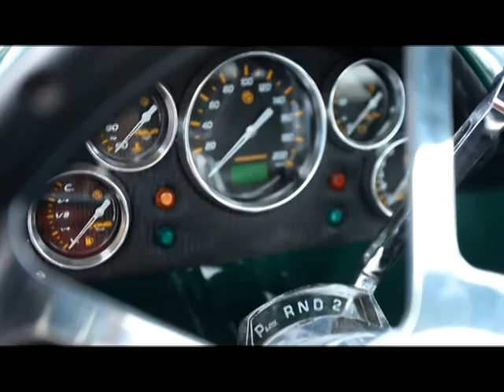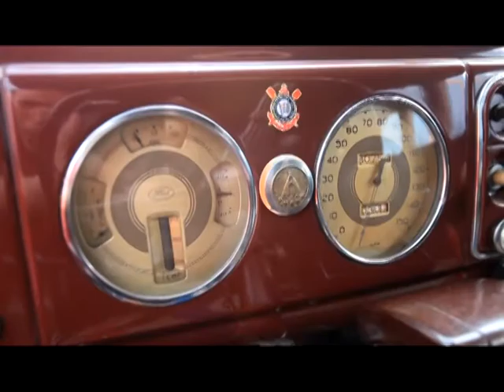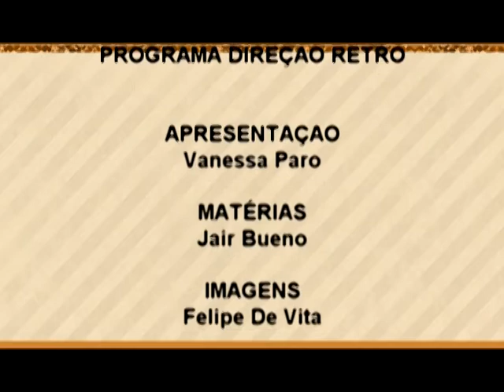PROGRAMA DIREÇÃO RETRÔ #31